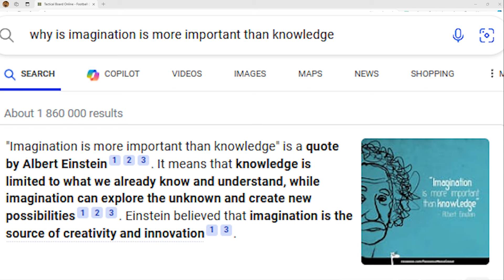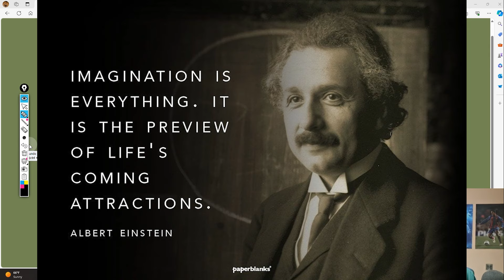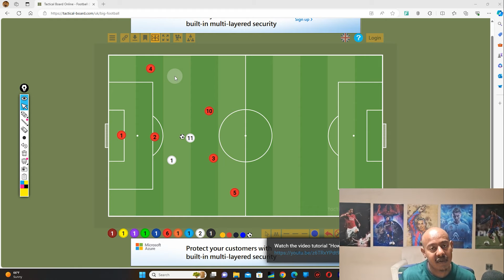FC 24 COMPLETE ENDGAME DEFENDING TUTORIAL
ENDGAME FC 24 PRO Defending SECRETS!

I explain STEP BY STEP All the SECRET PRO DEFENDING TECHNIQUES!

Watch Till the END To Get A Proper UNDERSTANDING & Take YOUR GAMEPLAY To The NEXT LEVEL!

if you want to IMPROVE in FC 24 INVEST in Private  Coaching  it is indeed  a GAME CHANGER!

VERY IMPORTANT Videos RELATING to DEFENDING!

Timestamps:

Intro 0:00

VERY IMPORTANT: Why Am I talking about USING your Imagination in game? 0:41

What HAPPENS when we DON'T USE our IMAGINATION in GAME? 6:00

VERY IMPORTANT Something to REMEMBER: UNDERDOGS come Up 6:32

Which Playstyles to HAVE & WHY? 7:32

SETTINGS! 8:49

4 DIFFERENT Types of JOCKEY TECHNIQUES 11:03

LIVEGAME: Meta Mike's GAMEPLAY FOOTAGE 15:35

PANIC SWITCHING! Look what happens! 15:55

 LIVEGAME VERY IMPORTANT: EYE Tracker is ON! 18:00

Cover EMPTY SPACE! Remember THAT! 18:32

VERY IMPORTANT: SITUATIONAL AWARENESS! 18:55

Run BACK to COVER RUNNERS/ EMPTY SPACE! 19:10

VERY IMPORTANT: KILL TUNNEL Vision: BY DOING this! 19:12

VERY IMPORTANT: you MUST MASTER RIGHT STICK SWITCHING! Here IS WHY!

 Watch how  been TUNNEL Vision DESTROYED my Opponent! 20:52

VERY IMPORTANT: ALWAYS use OFFSIDE & Striker DROPBACK during KICK OFF!

I explain also WHEN to USE THEM! 21:57

When to USE the SLOW JOCKEY?
VERY IMPORTANT: I also USED second MAN PRESS at the SAME TIME!
 22:41

WATCH Again: I KILLed TWO Birds with ONE STONE! 23:51

Very IMPORTANT: From NOW TRAIN your EYES to LOOK all OVER the VIRTUAL PICTH! 24:00

VERY IMPORTANT: This will IMPROVE your DEFENDING FOREVER! 24:09

VERY IMPORTANT: L1 SWITHING & RIGHT SWITCHING works TOGETHER! REMEMBER THAT! 25:52

VERY IMPORTANT: TRAIN your EYES to LOOK EVERYWHERE! 26:01

REMINDER: WE work TOGETHER, L1 & ME RIGHT STICK SWITCHING! 27:55

VERY IMPORANT: Always be PASSIVE & AGGRESSIVE! 28:05

DON'T Chase the Ball!  COVER the Empty SPACE or TRACK RUNNERS if NEED! 28:15

REMINDER AGAIN: USe OFFSIDE TRAPS & Striker DROPBACK during KICKOFF! 28:34

MUST WATCH! BEST FOOTAGE!
If you can DEFEND like THIS in EACH game you there is a POSSIBILITY you can TURN PRO in FUTURE!
28:41

BIG MISTAKE from me!
LEARN from THIS! 32:54

How to DEFNEND Corners? 34:46

REMINDER Again: Always be PASSIVE & AGGRESSIVE! 35:08

VERY IMPORTANT: WHY I DON'T Always FOCUS on the BALL? 35:25

VERY IMPORTANT: How to DEFEND inside the BOX? 35:35

REMINDER Again: ALWAYS USE OFFSIDE TRAP & Striker DROPBACK During KICK OFF! 35:42

VERY IMPORTANT: I Switch A LOT! PURPOSE of it to Cover RUNNERS, APPLY PRESSURE etc!
35:52

BIG SECRET: ON Second MAN PRESS! 36:19

PRATICE & UNDERSTAND when you need to SWITCH to certain PLAYRS!
It ALL Comes DOWN to your ABILITY on how you READ your Opponent in GAME!
36:36

BIG MISTAKE! LEARN from THIS! 36:50

 REMINDER Again: KILL TWO Birds with ONE STONE!
 37:35

AGAIN: BIG MISTAKE! LEARN from THIS! 37:43

VERY IMPORTANT: When to be AGGRESSIVE? 38:27

VERY IMPORTANT: You MUST Know THIS! 38:37

BIG MISTAKE! I NEVER run diagonally WITH my LB! 39:09

REMINDER: How to DEFEND Corner! 39:55

BIG MISTAKE!   I NEVER run diagonally with my CB & my LB is OUT of POSITION! 40:17

VERY IMPORTANT: If you SERIOUS about IMPROVing! 42:19

Switching back & forth, APPLYING PRESSURE! 42:30

BIG MISTAKE! Please LEARN from THIS! 42:40

VERY IMPORTANT: Make it a HABIT! ALWAYS run Diagonally! 43:36

REMINDER Again: Always USE Striker DROPBACK & OFFSIDE TRAPS, During KICK OFF! REMEMBER THAT!
USE KEY WORDS 44:02

VERY IMPORTANT: I DEFENDED in NUMBERS! 44:07

A GAME-CHANGING WORD! Remember to Play BY IT!  44:34

My OPPONENTS: Defensive MISTAKE! 45:09

REMINDE: How to DEFEND CORNERS! 46:07

SECOND man PRESS! AdVICE 46:16

VERY IMPORTANT: TRY to FORM a WALL!
By CREATING IMAGINARY LINES/ GUIDE LINES
 RememBER KEY WORDS! 47:32

BIG WORD always play BY IT! 48:52

VERY IMPORTANT: When you MUST start DEFENDING? 48:56

VERY IMPORTANT: OUR IMAGINATION plays a BIG ROLL in this GAME! MASTER using your IMAGINATION! 49:04

VERY IMPORTANT: Reminder LOOK OUT for the RUNNERS! WATCH THEM ETC ! 49:28

LOOK how my Opponent is FRUSTRATED! Cause of the WAY I DEFEND! Why CAUSE I PUT him/she in a NEGATIVE MINDSET!
50:09

KINGSUNNY'S FOOTAGE!
GREATEST ADVICE on when to be PASSIVE/AGGRESSIVE 1:10:06

END 1:12:31